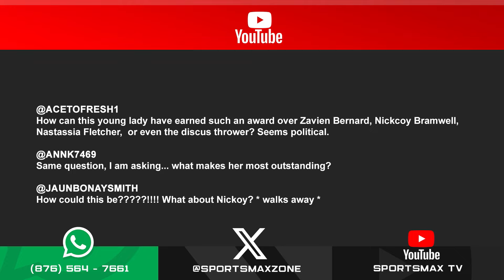Zone Interactive: April 4, 2024 | SportsMax Zone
Zone Interactive: April 4, 2024